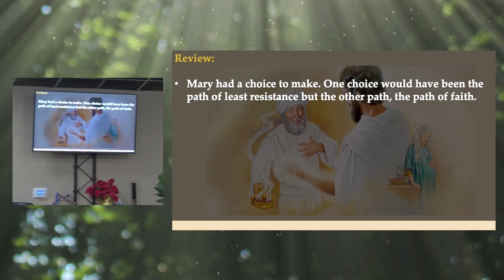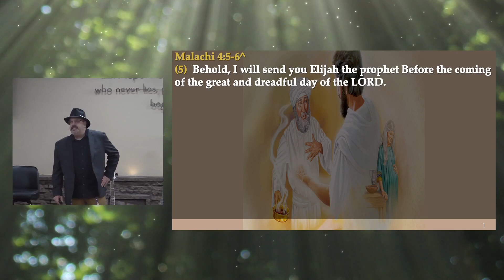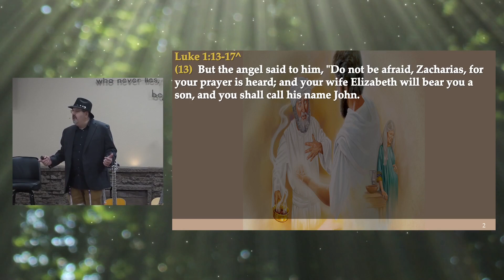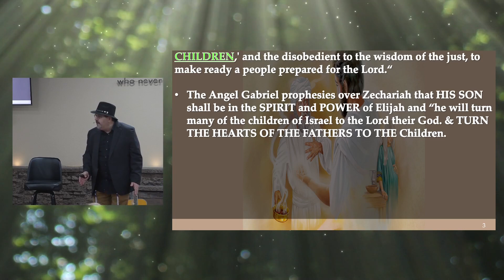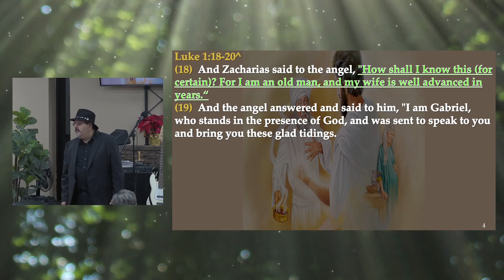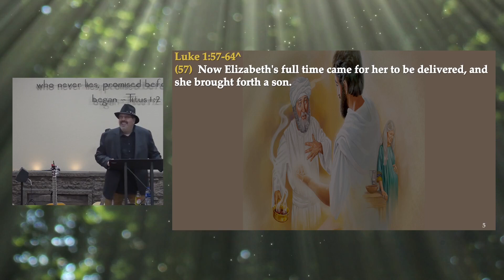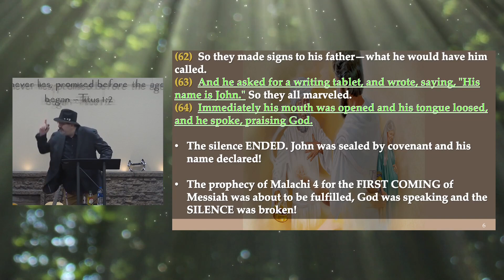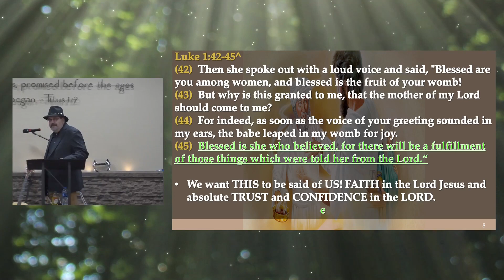Heroes of the Faith part 5